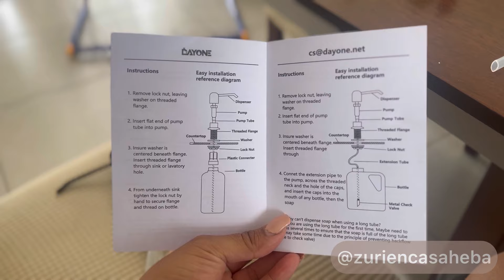CAMBIOS COCINA INFONAVIT + Bye Navidad + COMENZAMOS 2024 🙌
Hola hola.
Hoy te agradezco por estar en este canal durante 2023 y decidir seguir aquí este año, deseo de todo corazón que este año sea genial para ti y nada te falte.

Te comparto cómo comenzamos este año, los Reyes llegaron a casa, organizamos el desastre, se va la Navidad de la cocina + cambios🙌

Te dejo los links de mis favoritos de cocina.🧑‍🍳👇

Alexa (Excelente apoyo para las recetas y lista de compras para resurtir la despensa)

Zuri🍂